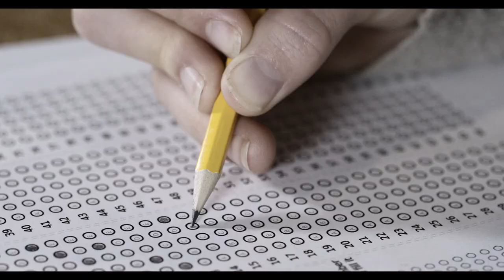Jeru The Damaja - The Hip Hop Roadshow - Stockholm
The Hip hop Roadshow is a travel series where, golden era Emcee Jeru the Damaja gives a brief history, geography lesson of different cities around the world.
Not only does this Hip Hop traveler tell you about the cities that he visits on his hip hop tour, but he also gives you a sample of a Jeru The Damaja live show at the end.
So join D. Original on this Hip Hop travel show, this time from the city of Stockholm Sweden.

This season we do it up Hip Hop European style.

For a limited time, I will be giving away free money for Jeru The Damaja merchandise, personalized video shout outs, and more.

Also, follow me on the music platform of your choice and Loop my music all-day ;)